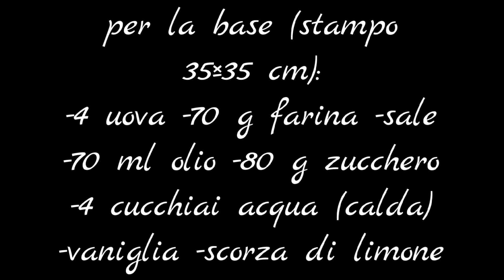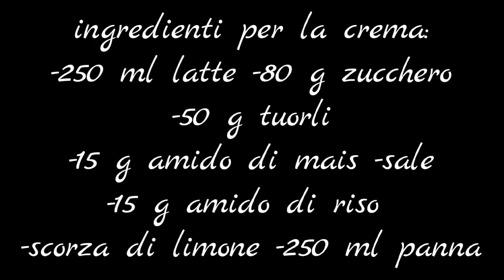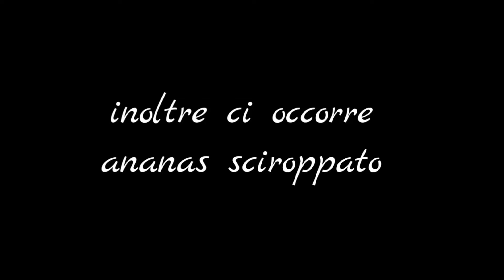torta girella mimosa all' ananas 🌼 8 Marzo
Girella mimosa all’ ananas

Una torta girella mimosa fatta con crema chantilly e ananas sciroppato, una vera delizia. La girella è una torta molto scenografica e allo stesso tempo molto semplice da preparare, con la mia ricetta per la base otterrete un pasta biscotto morbida e molto elastica con cui potete fare qualsiasi cosa e non si rompe ☺️. Se volete al posto dell’ ananas sciroppato potete usare anche quello fresco.

Ingredienti:
stampo 35×35 cm

Per la base:
4 uova
70 g farina
80 g zucchero
70 ml olio di semi
4 cucchiai acqua (Calda)
vaniglia
Per la crema:
250 ml latte
80 g zucchero
50 g tuorli
15 g amido di mais
15 g amido di riso
sale
scorza di limone
250 g panna da montare

Passaggi:

Per prima cosa dividiamo i tuorli e gli albumi. Aggiungiamo agli albumi lo zucchero e montiamo con le fruste elettriche. Aggiungiamo un pizzico di sale ai tuorli, l’acqua calda e montiamo anche loro.
Aggiungiamo l’olio, la farina, un po’ di scorza di limone e mischiamo.
Aggiungiamo gli albumi montati un po’ alla volta con movimenti delicati dall’alto verso il basso. Mettiamo il composto in uno stampo (35×35 cm) con la carta forno dentro e lo cospargiamo.
Livelliamo e facciamo cuocere a 180° per circa 15 min.

Preparazione crema:

In un recipiente adatto alla cottura in microonde mettiamo i tuorli, un pizzico di sale, l’amido di riso, l’amido di mais, lo zucchero, 100 ml di latte freddo. Amalgamiamo bene per evitare la formazione dei grumi. Nel frattempo facciamo bollire il latte restante con la buccia di limone (io lo faccio sempre in microonde) e lo aggiungiamo al composto amalgamando. Mettiamo il recipiente in microonde fino a che la crema non si addensa, la tiriamo fuori ogni minuto e mischiamo con la frusta. (ci vorranno 4/5 min dipende dalla potenza del vostro microonde). Una volta addensata rimuoviamo la buccia, copriamo con la pellicola alimentare e la mettiamo (la dove è possibile) in freezer per circa un ora per farla raffreddare subito. In un recipiente montiamo la panna. Prendiamo la crema raffreddata e l’ ammorbidiamo con le fruste e la mischiamo con la panna montata. Amalgamiamo bene.

Appena sfornata la base la capovolgiamo e stacchiamo la carta attaccata, lasciamo raffreddare. Poi tagliamo i bordi. Nel frattempo mettiamo a scolare l’ananas sciroppato. Tagliamo 5/6 strisce della stessa dimensione e bagniamo con lo sciroppo dell’ ananas. Aggiungiamo circa 3/4 della crema ottenuta e cospargiamo su tutta la superficie e livelliamo. Mettiamo sopra pezzi di ananas a piacere. Arrotoliamo la prima striscia su se stessa poi aggiungiamo le altre strisce intorno per formare la girella. Copriamo il bordo con un po’ di crema e ne mettiamo un po’ anche sopra seguendo le linee. Mettiamo un po’ di ritagli del bordo e qualche biscotto nel frullatore e frulliamo. Copriamo il bordo. Tagliamo a dadini i ritagli rimasti e decoriamo a piacere. In frigo per qualche ora.